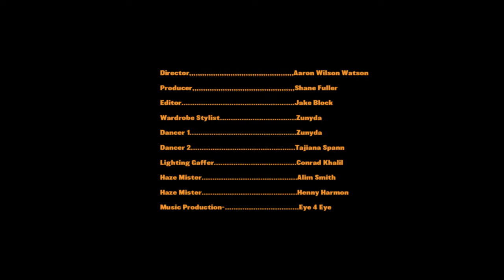BYHAZE "Angel Harp" Official Music Video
Listen/Stream 'Clarity'
Credits
Director- Aaron Wilson Watson @awilsonw

Producer- Shane Fuller @iambyhaze

Editor- Jake Block @jakemblock
Wardrobe Stylist- Zunyda @zunyda
Dancer 1- Zunyda @zunyda
Dancer 2 - Tajiana Spann @tahjwritez
Lighting Gaffer- Conrad Khalil @conradkhalil
Haze Mister- Alim Smith @yesterdaynite
Haze Mister- Henny Harmon @hennyxharmon
Music Production- Eye 4 Eye @ cousinnzeke

FOLLOW @IAMBYHAZE
BYHAZE.CO

Links to all things BYHAZE

Hook: Look inside you’ll see
Time heals wounds just breathe
Look inside you’ll see

Verse 1:

Seeking stability in places that’s familiar

Blurry vision purpose foggy getting clearer
Repeating actions Relaxing as time passes
As time passes by
 Questions arise wondering why (why, why, why)
Why do I keep up this cycle with you
Repeat this cycle of abuse
Limit my growth

Suppressing my truth
Indulge in your fruit

I’m losing my youth

Fulfilling the prophecy that is you
Oh no no noo

The vibe is off and my angels say so
They told me it’s time to let go

Spread my wings reenter my flow.

Verse 2:
You’re more than able to provide stability
You’re more than able to provide that stability that you seek
That stability that you seek
That stability that’s in me me me & you
Stability we need to make all our dreams true
Following through on our dreams and our passions
While they sit laughing

They dreams passing they giggle and laughing but (and) now they clapping
Never know what I’m doing y’all think I’m playing

Y’all (they) looking at me and thinking that that I’m saying
Y’all think I’m saying something that’s so crazy
I don’t really understand me on a daily
I’m tryna figure how I wanna

Really, really understand me I’m gonna

Gonna gonna do it just when I’m ready

Ready to let go of fear and accept me